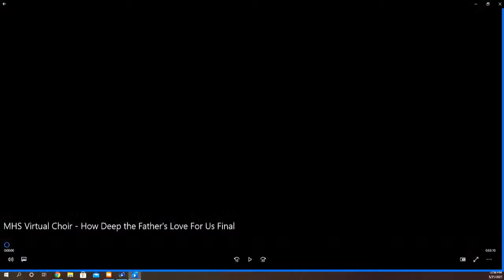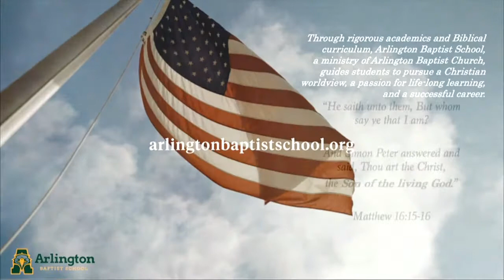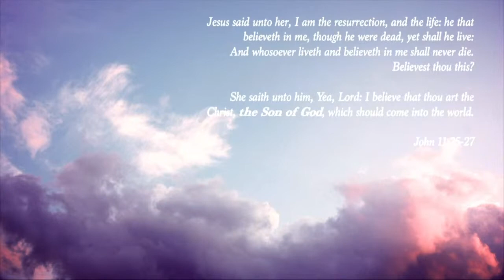Arlington Baptist School K-2nd Grade Concert